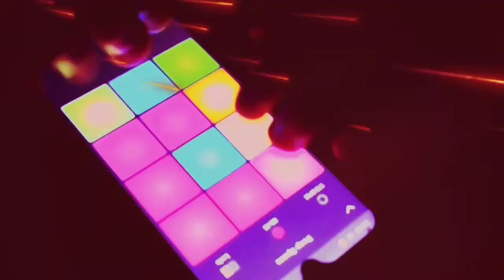DNICX TRAP- Andy Brookes - Deep Space (MUSIC) DPM